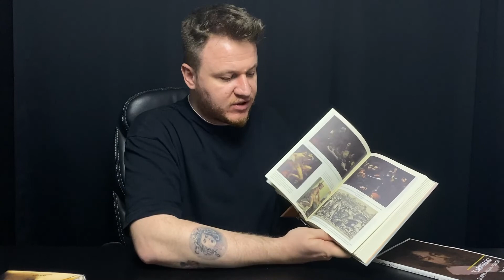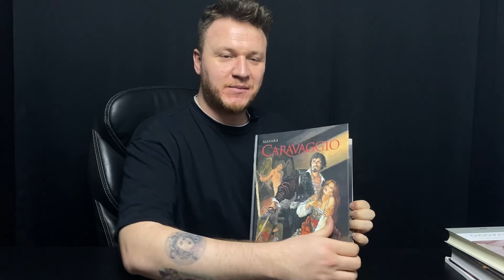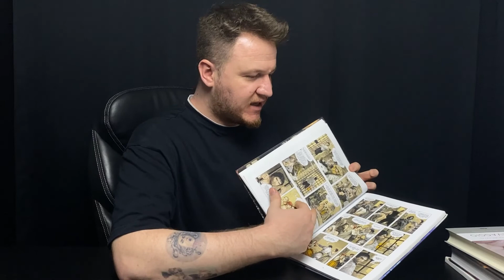İtalyan Barok Sanatı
Herkese merhaba! Bu videomda sizlere İtalyan Barok Sanatı'nın doğuşundan, en sevdiğim ressam olan Caravaggio'dan ve dönemin özelliklerinden bahsettim. Hepinize keyifli izlemeler dilerim. Sanat ve sevgiyle kalın!